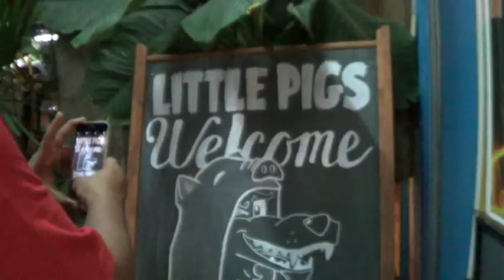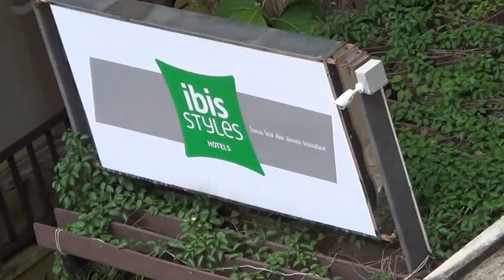Chiang Rai to Chiang Khong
We strolled through the streets at night in Chiang Rai. The Night Market , Cat Cafe and the Clock Tower are very popular.
There are many restaurants and eateries along with local handicrafts and live music which gives the flavour to the town.
The journey from Chiang Rai to Chiang Khong is very picturesque and we stayed at the Ibis Styles for a night before we boarded the boat to Laos.